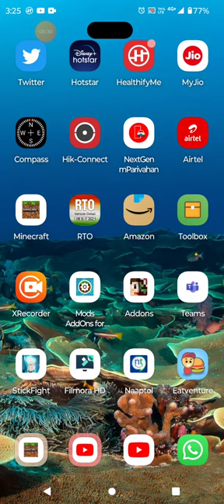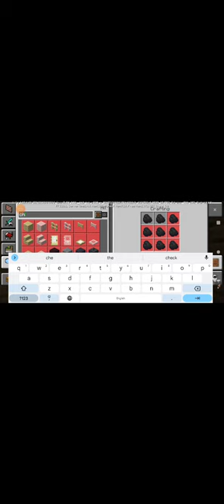minecraft survival series|part 1|prafulla Nayak gaming